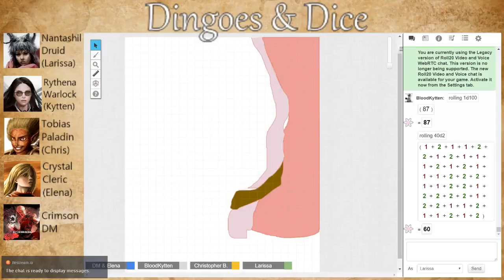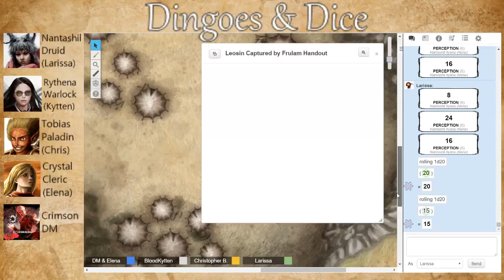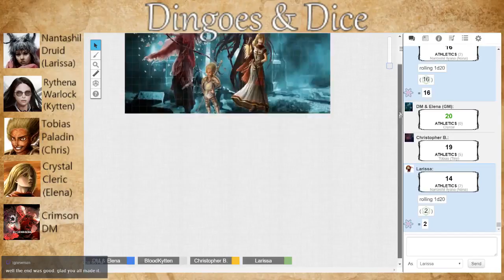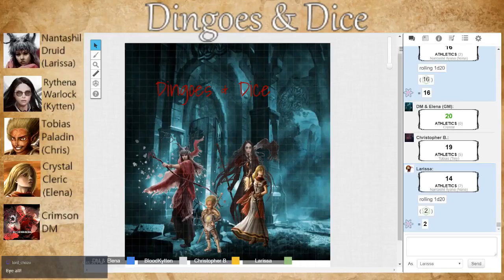The Raiders Camp ~ Dingoes & Dice Part 8 | Dungeons & Dragons Stream - Horde of the Dragon Queen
G'day our fellow Nerds! Here is part 8 of Dingoes & Dice where we finally got through a combat phase without anyone dying!! Nana turned into a rat, Rythena diverted from the plan and Tiny & Crystal let loose a whole heap of boulders!

Intro & End screen made by @SynKVoice check them out on Twitter!

Intro - Invisible by Vibe Tracks
End Screen - Beat Your Competition by Vibe Tracks